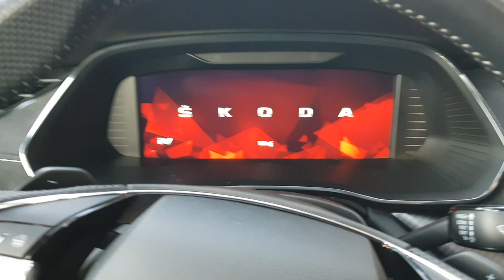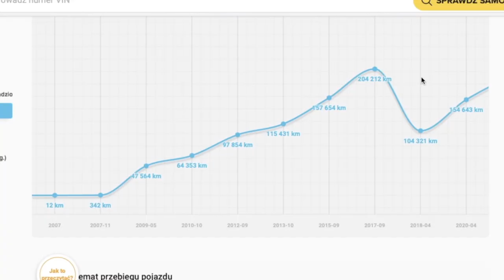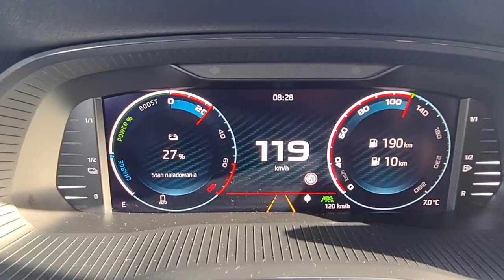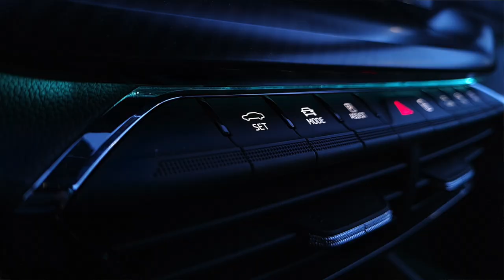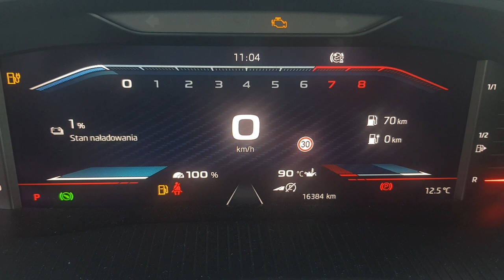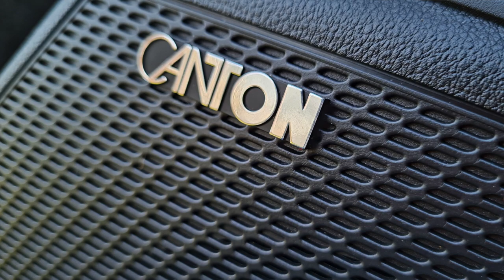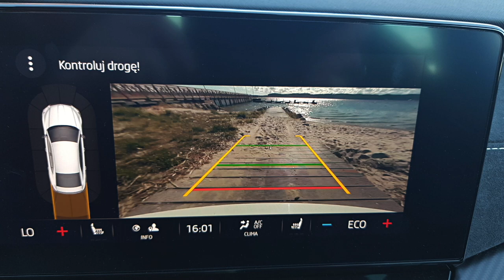Skoda Octavia RS iV 245 KM TEST 2021 | Lepsza niż lody Ekipy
Bohater odcinka: Skoda Octavia RS iV 1.4 TSI 245 KM DSG

Czy Octavia RS iV z napędem hybrydowym pod maską (plug-in) to nadal prawdziwy RS? Ile pali, jaki ma zasięg, ile kosztuje i przede wszystkim - jak jeździ? Postaram się odpowiedzieć na te pytania w dzisiejszym filmie. Skodą Octavią RS iV pojechałem nad morze, pojeździłem po Warszawie, po wolnych podmiejskich drogach, sprawdziłem ją też na autostradzie. Jeśli jesteście ciekawi czy warto zainteresować się tym modelem - zapraszam na test.

Samochód użyczyła Skoda Polska.